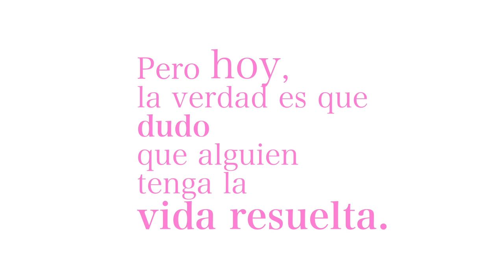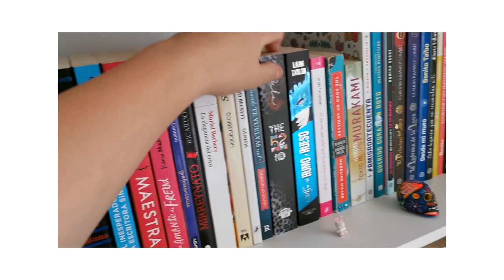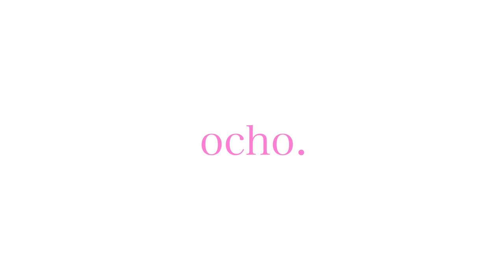LO QUE LA VIDA ME HA ENSEÑADO EN 27 AÑOS | Vale Bigotes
Este pequeño video lo hice con todo mi corazón, en cada parte de él, hay un pedacito de mi, les comparto un poco de lo que soy y lo que he aprendido a lo largo de los años.

Cumplí 27 años, y a pesar de la situación actual, no pude tener un mejor cumpleaños, rodeada de la gente que amo, y sintiéndome feliz, desde el segundo 1.

¡Besos! 💜